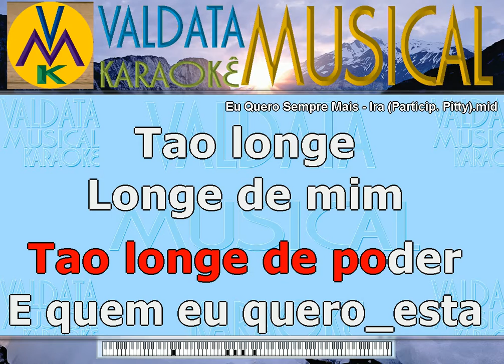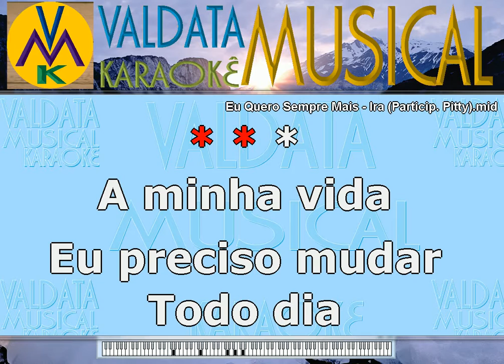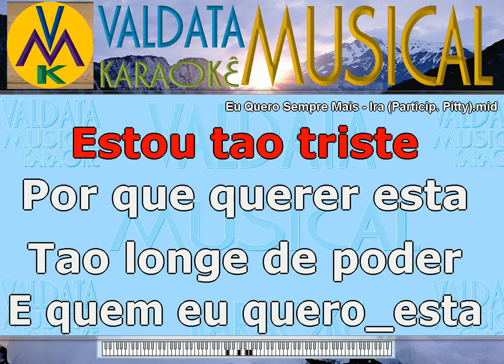Eu Quero Sempre Mais Ira Particip Pitty Karaoke